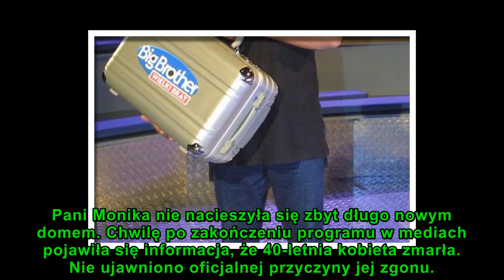Tragiczne losy uczestników polskich reality show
„Big Brother” był jednym z pierwszych programów typu reality show, które pojawiły się w Polsce. Widzowie z wypiekami na twarzy czekali na kolejne odcinki, w których mogli podglądać to, co dzieje się za zamkniętymi drzwiami. Równie dużą popularnością cieszył się reality show pt. „Bar”. Co się stało z uczestnikami obu programów? Niektórzy z nich zmarli w dziwnych okolicznościach.